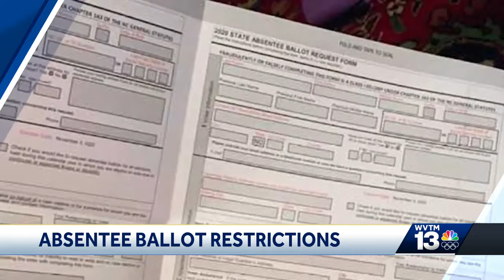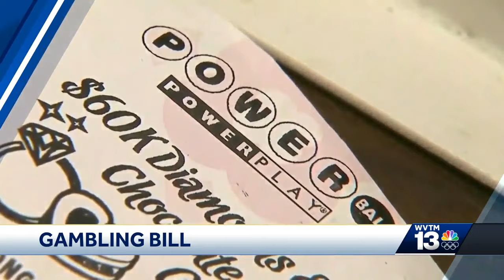Alabama Legislative Session Starts Today